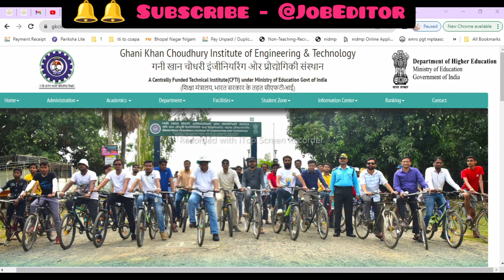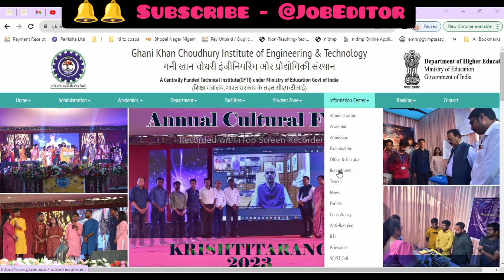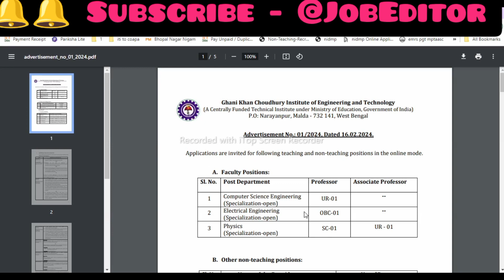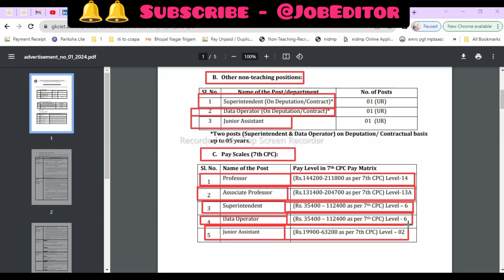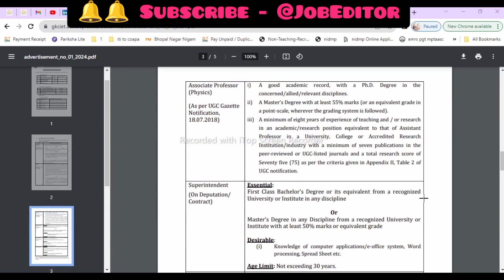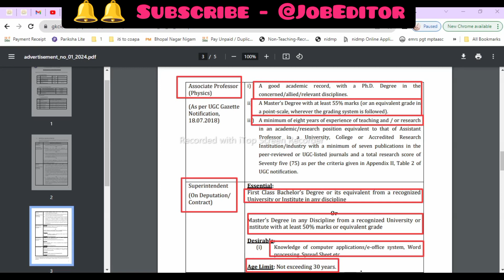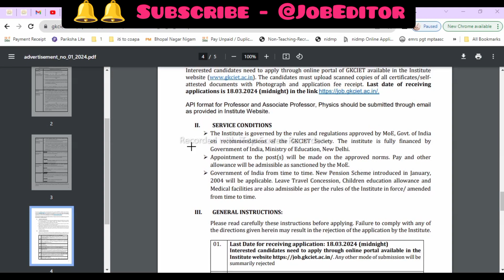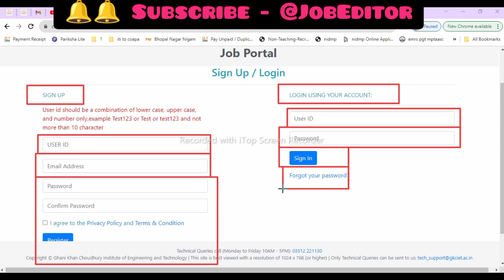Gani Khan Chaudhary GKCIET Recruitment2024|salary-35,400/-dataentryjobs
Gani Khan Chaudhary institute of engineering & technology recruitment for teaching and non-teaching posts. 2024|salary-Starting from 35,400/- to 811,100/- rs.